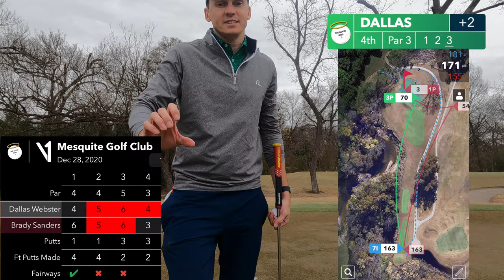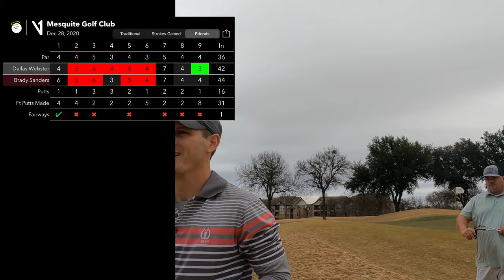Golf Course VLOG: Craziest Pin Placements I've Ever Seen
Hey Sticks and Hacks. This video shows the front 9 of the golf course VLOG from Mesquite Golf Club with my buddy Brady. Every shot with shot tracers. Battling the cold and wind to go low with crazy pin placements. Tough to hold the green or get close. Putting was extremely difficult. V1 Game helps with course management. See if we can break 80 and survive the tough course and tough conditions.